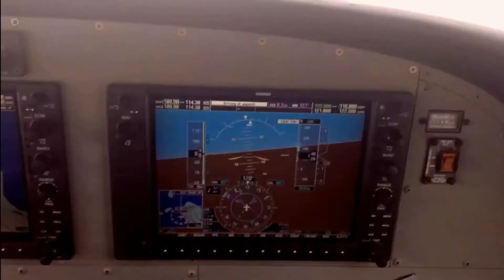Quick Flight from Belmopan city to Belize city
Flying on Tropic air on the 21st September 2015
Along with footage of The Belize Defence Force Defender.
Partial Footage taken from Noel Jacobs